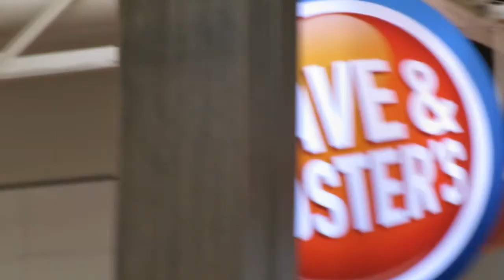No More Blue Vlogs!